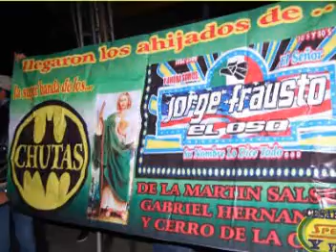RECUERDOS DEL CUNPLEAÑOS DE GABY LA COMANDANTA